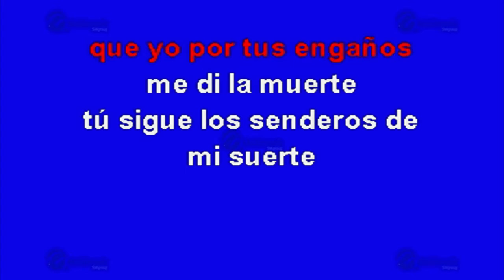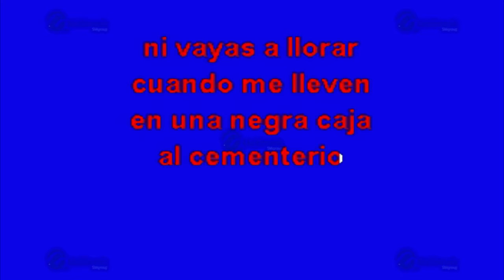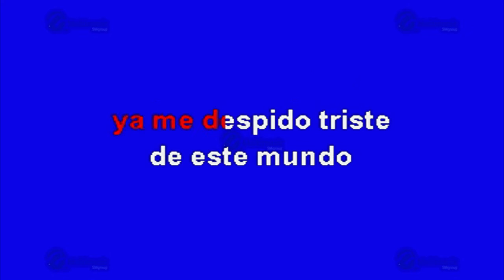La Tumba Del Suicida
Éxito de: Valentin Elizalde (solo Como Referencia)